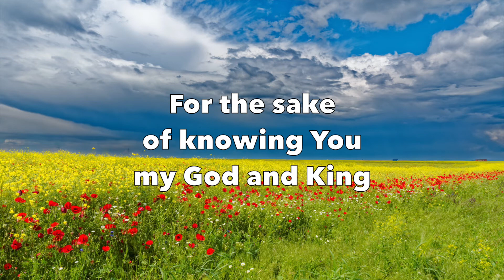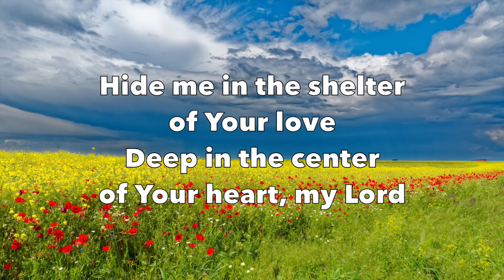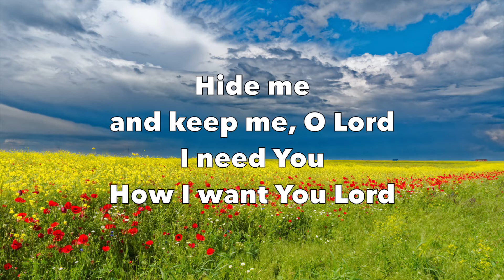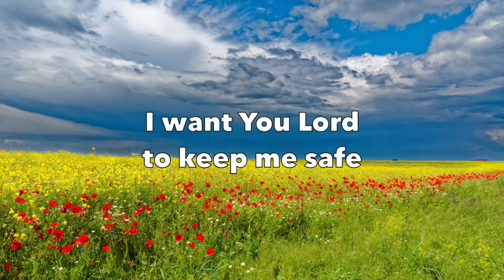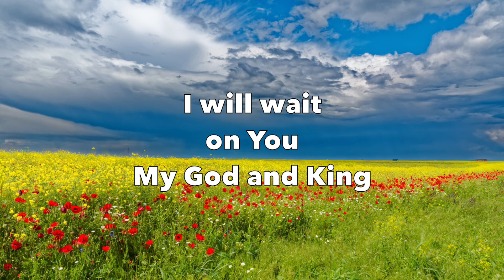Hide Me In the Shelter - Vineyard Music & Spirit of the Sovereign Lord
Hide Me In the Shelter
by Vineyard Music & Spirit of the Sovereign Lord

Featured on album “Spirit of the Sovereign Lord - Touching the Father's Heart, Vol. 21”
From iTunes

Lyrics:

Under the shadow of Your wings
Here in the secret place of Your holiness
I will wait on You, O Lord, my God and King
Here in the Holiest of All
You draw me near with love to abandon all
For the sake of knowing You, my God and King

Hide me in the shelter of Your love
Deep in the center of Your heart, my Lord
How I want to know You more
And keep me in the shadow of Your wings
Safe in the secret place of holiness
How I need You more and more

Hide me and keep me, O Lord
Safe in the secret place

I need You
How I want You Lord
I want You Lord to keep me safe
I want to dwell with You
To live with You Lord
To be my home
Be my home, a resting place

I will wait on You
My God and King

Original Songwriter/ Composer:
Scott Brenner, Cheryl Thomas

Original Image:
By D L
From Unsplash.com